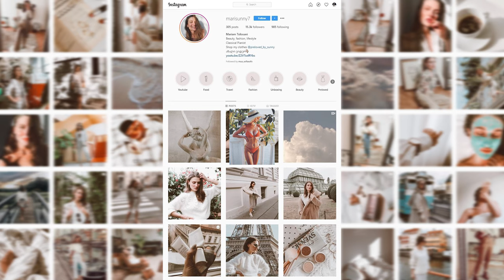მარიამ წილოსანის პროფაილი